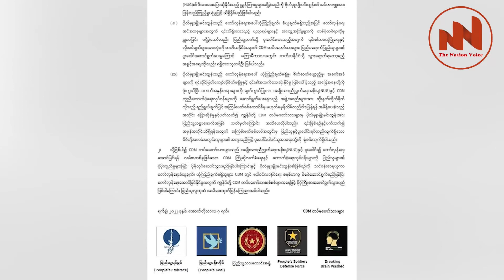The Nation Voice Myanmar |နေ့လယ်ခင်းတစ်မိနစ်သတင်း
နေ့လယ်ခင်းတစ်မိနစ်သတင်း

အောက်တိုဘာ၇၊The Nation Voice